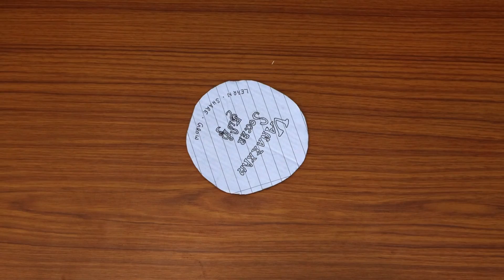BIGIL Finger SPIN in Tamil 🔥🔥// Easy Trick !! // Vanakkam Soccer Tamil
Learn Finger SPIN ball  in Tamil ! this is an easy trick and is thought in 3 steps . This can be learnt in 1 day and is very easy trick.You can impress your friends with this trick by spinning it in your hands and can be done easily.